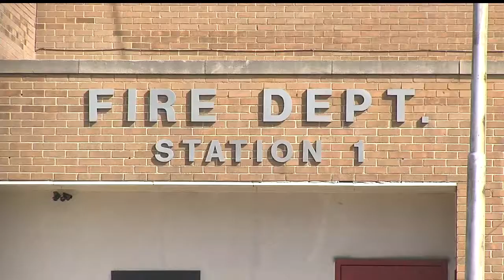Youngstown to consider charging fees for some fire service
The fees would include usage of ladder trucks, pumpers, and hourly rates for firefighters